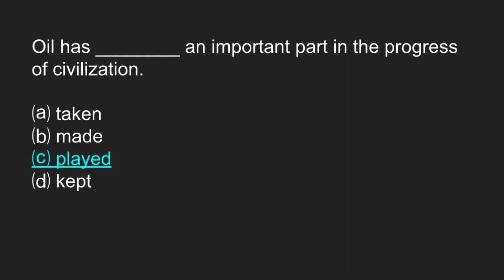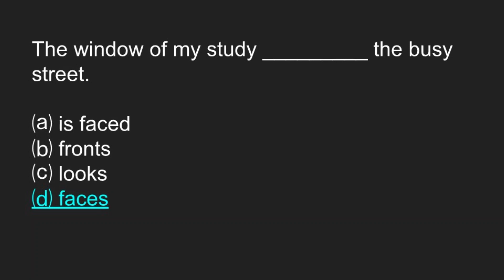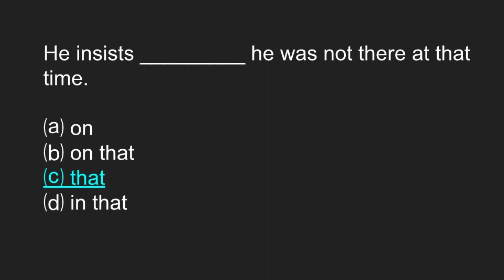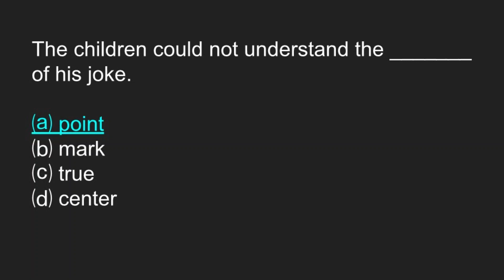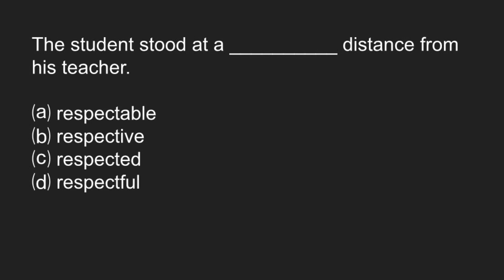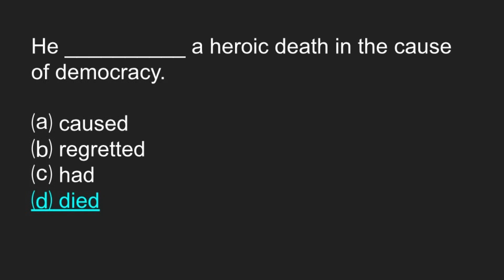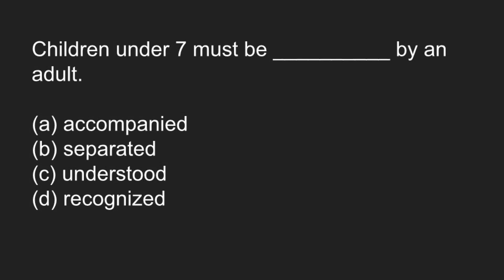고교내신및 공무원어휘 14회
[이용안내]
10회까지 Part 1에 이어 Part 2로 이번엔 매회 20 문제씩 10회 총 200문제로 구성되어 있습니다.